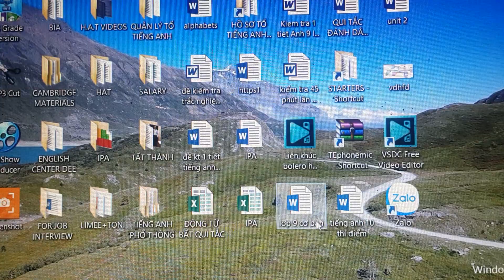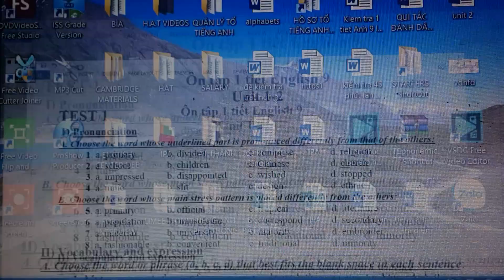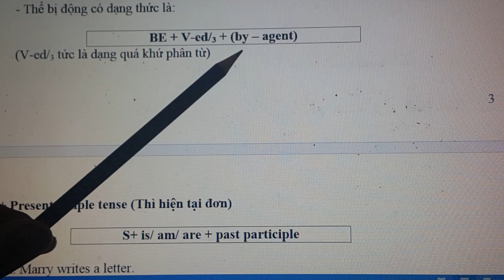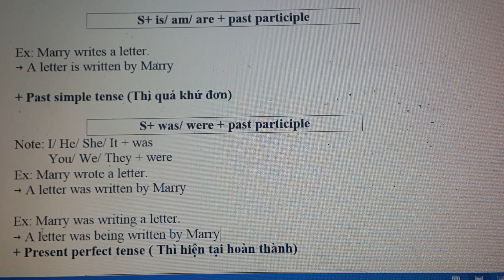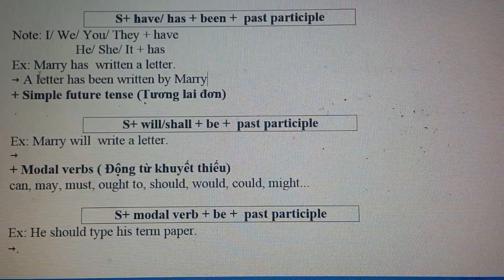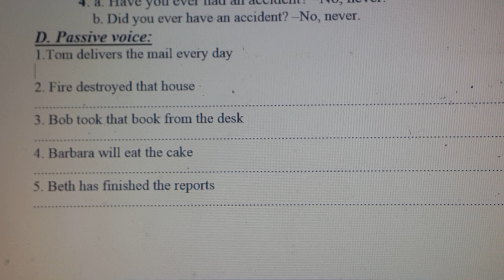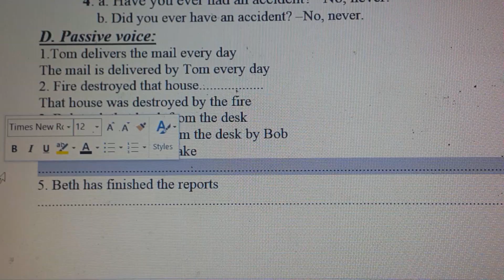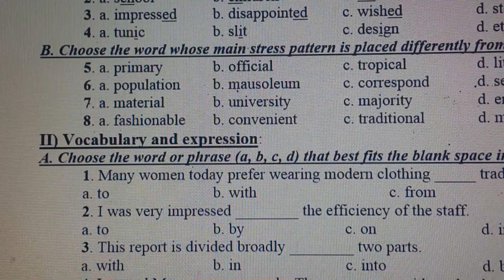PASSIVE - CÂU BỊ ĐỘNG TIẾNG ANH 9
tienganh9Hỗ trợ ôn kiểm tra 45p lần 1 tiếng Anh 9 ( chương trình cơ bản)